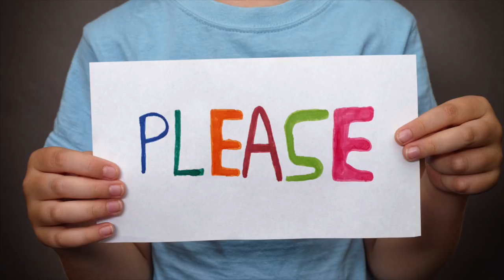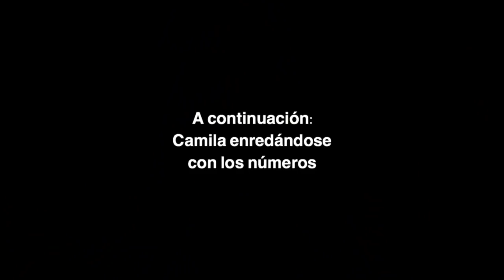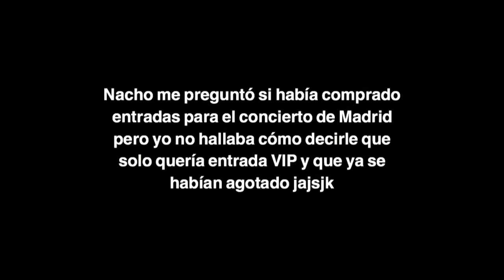CONOCÍ A DVICIO Y AL AMOR DE MI VIDA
Estoy muy enamorada de Andrés kdesirt

los quierooo, xoxo
-cam